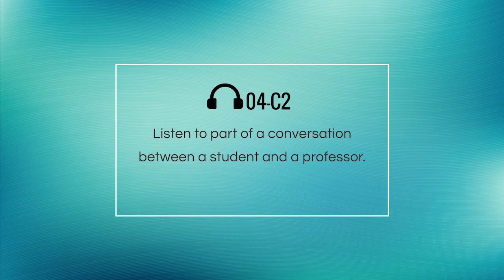TOEFL iBT Listening - 04 Inference - Conversation 2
Listen to part of a conversation between a student and a professor.

W: Professor O’Brien, I’m Sara Williams from your cinematography class.
M: Hello Sara. What can I do for you?
W: Well, I was wondering if I could change my project partner.